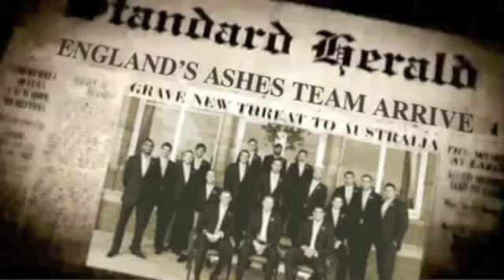Graham Sidwell's Australia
A trailer based on Baz Luhrmann's Australia featuring footage shot on holiday in Australia during the 2010/11 Ashes series.